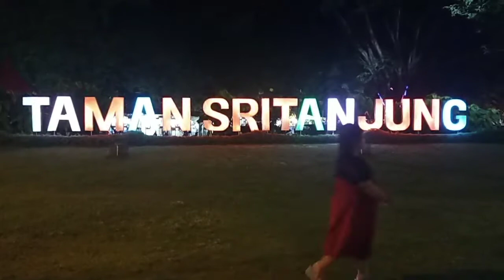Kondisi Terkini Pantai Boom Banyuwangi | saat malam hari di Hari Raya Idul Fitri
Vlog malam hari di Taman SRITANJUNG dan Pantai BOOM Banyuangi ternyata sangat bagus di kedua tempat ini. Taman Sritanjung dan juga Pantai BOOM merupakan destinasi wisata yang tidak pernah sepi pengunjung, apalagi disuasana lebaran ini menjadikan tempat tersebut idola para pengunjung. Selain tempatnya yang indah, tiket masuk ke Pantai Boom ini tergolong murah Hanya Rp. 7.500,- perorang dan Rp. 5.000,- untuk parkir mobil untuk anak2 sendiri tidak dikenakan tiket masuk wisata, sangat murah bukan. ??

Jika kalian tertarik untuk berkunjung jangan lupa Komen ya gaes, dan juga untuk yang sudah perna berkunjung ke tempat tersebut ataupun buat teman-teman yang merupakan masyarakat lokal Kabupaten Banyuwangi mohon komentarnya juga ya dulur.

Sebelumnya kami ingin ucapkan banyak terimakasih bagi teman-teman yang sudah suport channel ini, semoga rejekinya dimudahkan dan segala urusannya dipermudah. Sampai jumpa di Video-video kami selanjutnya